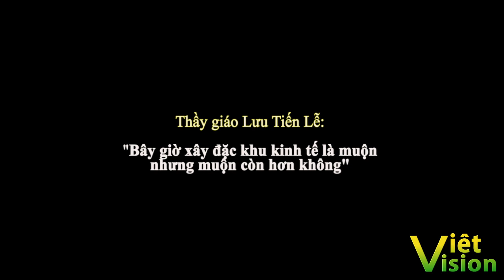Thày giáo Lưu Tiến Lễ: "Bây giờ xây đặc khu kinh tế là muộn nhưng muộn còn hơn không"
Điện thoại nhận tin nhắn của Việt vision 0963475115